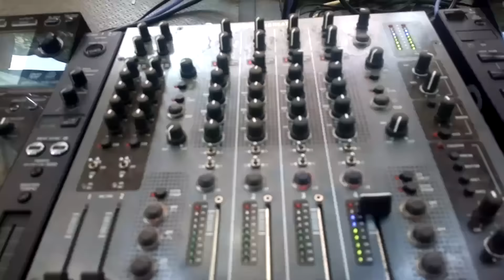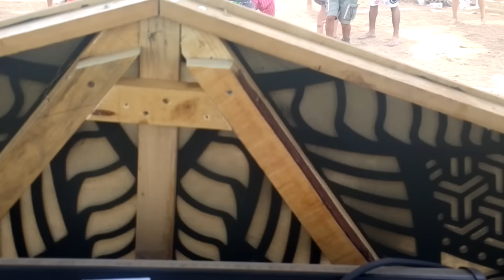Dj Stevo @ Lost Theory festival 2015 part 1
Beautifull view to amasing crowd on fire from the stage :)

Tracks - Adrenalin Run - Spoiled Brats last mix (unrl) & Morphic Resonance - Into The Mouth Of Madness (unrl)

Dj Stevo (Suntrip Rec/Timewarp Rec/Neogoa Rec) :)